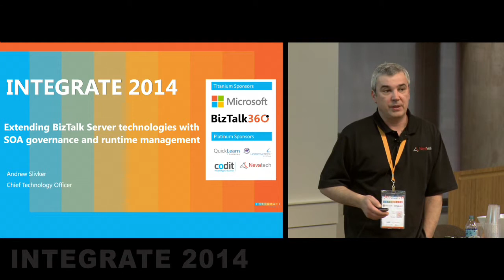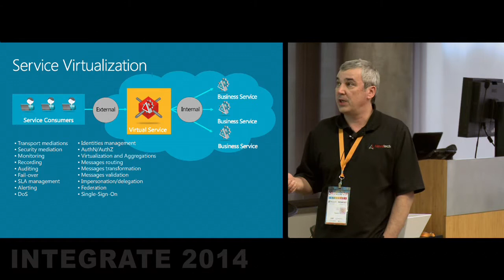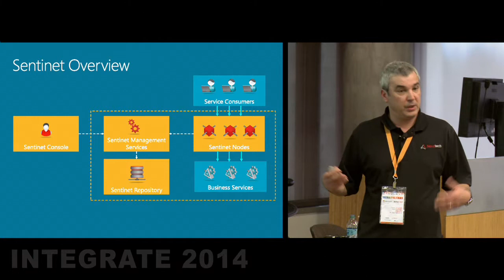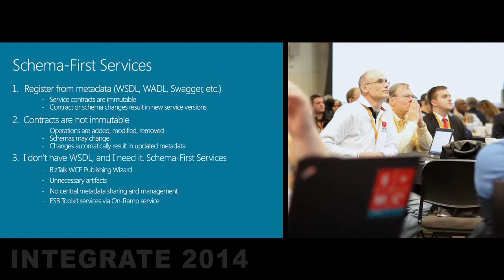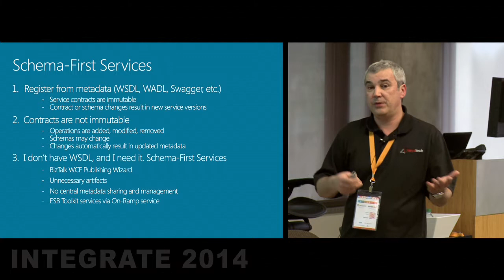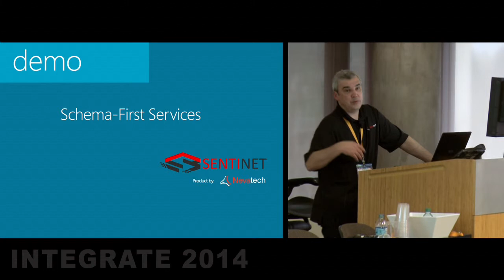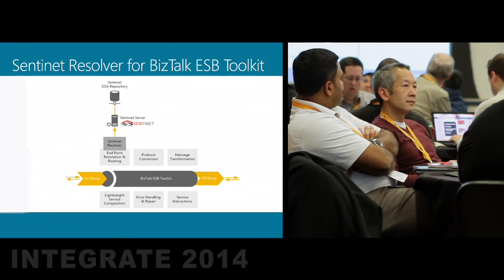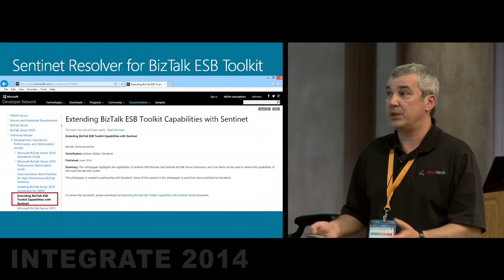Extending BizTalk Server technologies with SOA Governance and Runtime management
In this video, Andrew talks about the new features of the upcoming Sentinet 4.0 software that extends BizTalk Server and ESB Toolkit with Governance and Runtime Management.